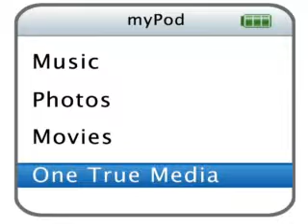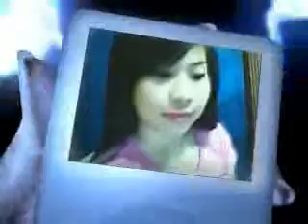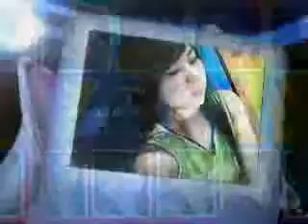all i need shamrock